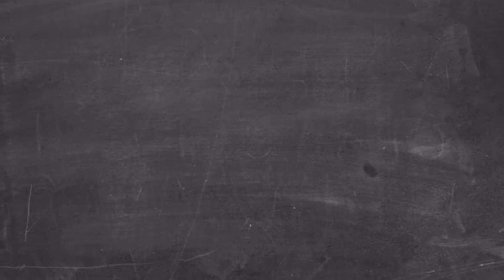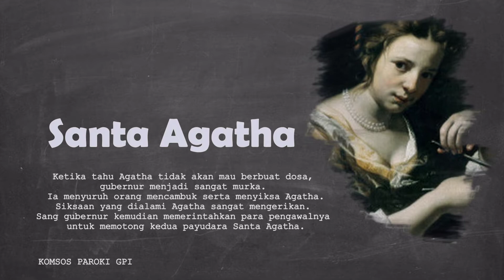SANTA AGATHA 5 FEBRUARI | KOMSOS GPI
Santa Agata dirayakan pada 5 Februari

Seorang gadis Kristen nan cantik bernama Agatha hidup di Sisilia pada abad ketiga.
Agata adalah puteri seorang bangsawan kaya yang berkuasa di Palermo atau Kantania, Sisilia. Penderitaannya sebagai seorang Martir berawal pada masa pemerintahan kaisar Decius (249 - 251). Penderitaan itu berawal dari peristiwa penolakannya terhadap lamaran Quintianus, seorang pejabat tinggi kerjaan Romawi. Gubernur dari Provinsi Sisilia Quintianus mendengar kabar tentang kecantikan Agatha menyuruh orang untuk membawa gadis itu ke istananya untuk dinikahinya. Namun Agatha gadis pemberai dan pantang menyerah menolak lamaran itu karena ia telah berjanji untuk tetap hidup suci di hadapan Tuhan. Ia berdoa, “Yesus Kristus, Tuhanku, Engkau melihat hatiku dan Engkau mengetahui kerinduanku. Hanya Engkau saja yang boleh memilikiku, oleh sebab aku sepenuhnya adalah milik-Mu. Selamatkanlah aku dari orang jahat ini. Bantulah aku agar layak untuk menang atas kejahatan.”
Gubernur mencoba mengirim Agatha ke rumah seorang wanita pendosa. Mungkin saja gadis ini akan menjadi jahat pula. Tetapi Agatha menaruh kepercayaan yang besar kepada Tuhan dan berdoa sepanjang waktu. Ia menjaga kesucian dirinya. Ia tidak mau mendengarkan nasehat-nasehat jahat wanita dan anak-anak perempuannya itu. Setelah sebulan berlalu, Agatha dibawa kembali kepada gubernur. Sekali lagi gubernur berusaha membujuknya. “Engkau seorang wanita terhormat,” katanya dengan lembut. “Mengapa engkau merendahkan dirimu sendiri dengan menjadi seorang Kristen?” “Meskipun aku seorang terhormat,” jawab Agatha, “aku ini seorang hamba di hadapan Yesus Kristus.” “Jika demikian, apa sesungguhnya arti dari menjadi terhormat?” tanya gubernur. Agatha menjawab, “Artinya, melayani Tuhan.”
Ia menangkap Agatha lalu dikirimkannya perawan suci ini ke rumah seorang mucikari untuk dijadikan sebagai wanita penghibur. Tetapi sekali lagi sang gubernur menjadi kecewa. Agatha berserah diri sepenuhnya kedalam lindungan Tuhan dan ia berdoa sepanjang waktu. Walau disekap dalam rumah pelacuran namun ia dapat menjaga kesucian dirinya. Ia dapat menghidar dari semua tipu daya dan bujukan-bujukan jahat mucikari tersebut.
Ketika gubernur tahu bahwa Agatha tidak akan mau berbuat dosa, ia menjadi sangat marah. Ia menyuruh orang mencambuk serta menyiksa Agatha. Sementara ia dibawa kembali ke penjara, Agatha berbisik, “Tuhan Allah, Penciptaku, Engkau telah melindungi aku sejak masa kecilku. Engkau telah menjauhkan aku dari cinta duniawi dan memberiku ketabahan untuk menderita. Sekarang, terimalah jiwaku.”
Siksaan yang dialami Agatha sangat mengerikan. Setelah tak henti-hentinya dicambuk, sang gubernur kemudian memerintahkan para pengawalnya untuk memotong kedua payudara St Agatha. Agatha wafat sebagai martir di Catania, Sisilia, pada tahun 250.
Legenda pada jemaat Kristen perdana mengatakan bahwa pada malam hari setelah payudara St.Agatha dipotong.  St.Petrus dan seorang malaikat Tuhan datang mengunjunginya dalam penjara. Menghiburnya dan memulihkan kembali kedua payudaranya.